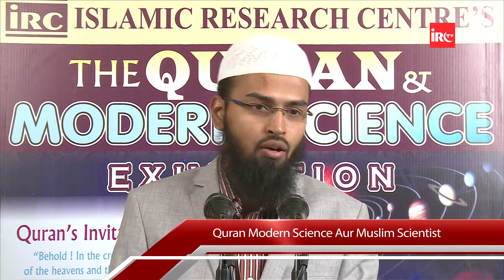Quran Jadeed Science Aur Muslim Scientist By Adv Faiz Syed